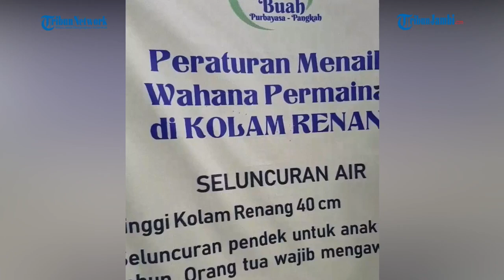Wisata baru Kebun Buah Purbayasa Pangkah Kabupaten Tegal Ramai Dikunjungi Saat Libur Imlek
(ian)